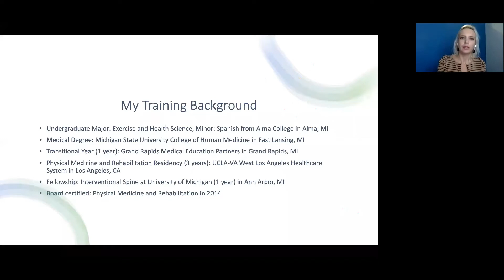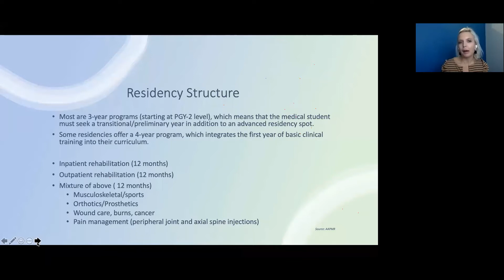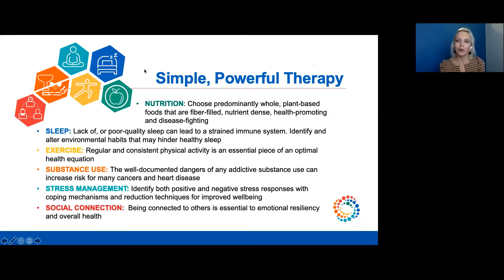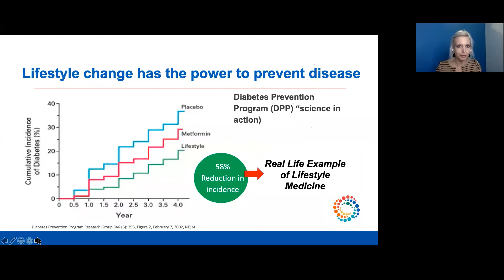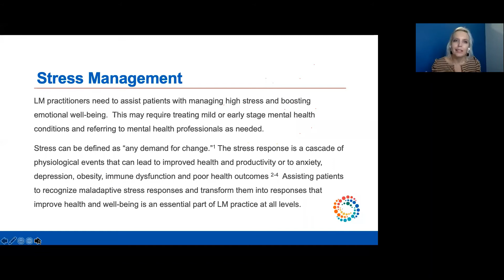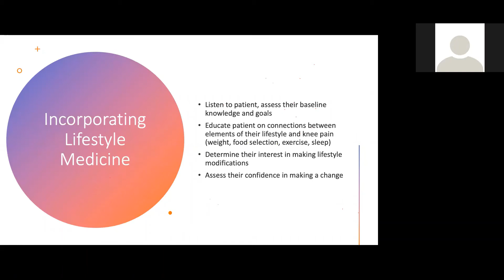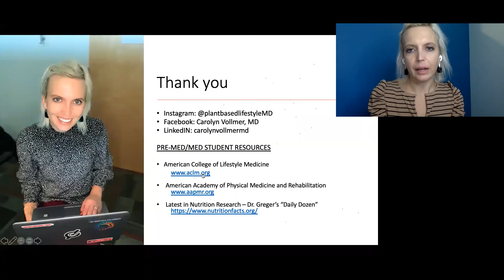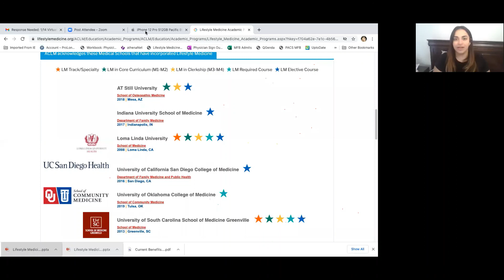Lifestyle Medicine with Dr. Vollmer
Socially Distanced Shadowers presents: Lifestyle Medicine and Physiatry virtual shadowing with Dr. Carolyn Vollmer, MD, DipABLM

NOTE: The lifestyle medicine website Dr. Vollmer put in her presentation should be lifestylemedicine.org NOT ACLM.org

Dr. Vollmer is a board certified Physical Medicine and Rehabilitation specialist with additional fellowship training in interventional spine and lifestyle medicine who practices in Grand Rapids, MI.

**Viewing after zoom call will not count as credit for shadowing hours**